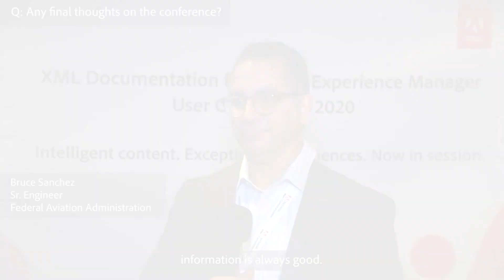Bruce Sanchez Interview | Adobe Experience Manager Guides User Conference 2020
Bruce Sanchez, Sr. Engineer at Federal Aviation Administration shares his experience at the first-ever user conference of Adobe Experience Manager Guides, held in San Francisco in February 2020.

Be the first to know about Adobe TechComm upcoming events, webinars, product updates, and more?

*XML Documentation for Adobe Experience Manager has been rebranded as Adobe Experience Manager Guides.